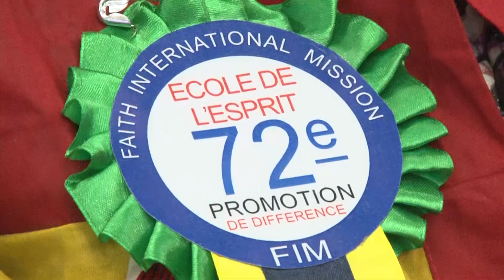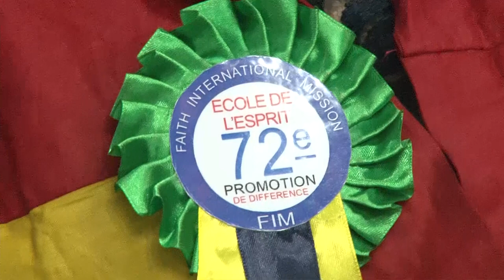CE QUE TU CONNAIS DETERMINE LE NIVEAU DE TA LIBERTE LE 19 SEPTEMBRE 2021